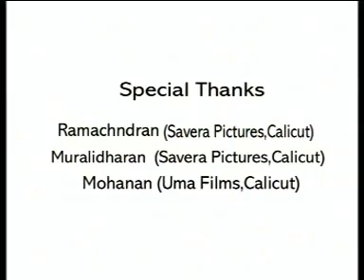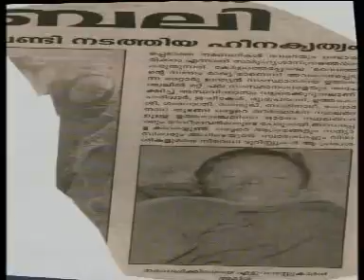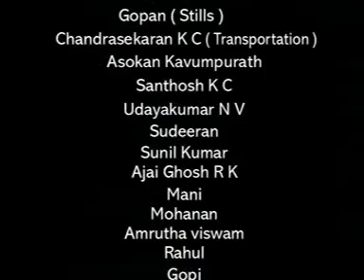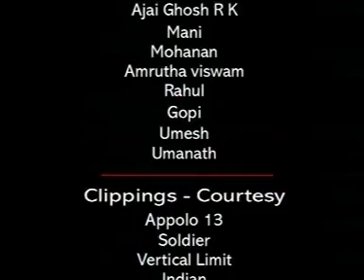windbell (a short film on child abuse)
Directed by: Gautham Ravindran, Produer: T Chandran, Cinematography: Rafeeq Rasheed.